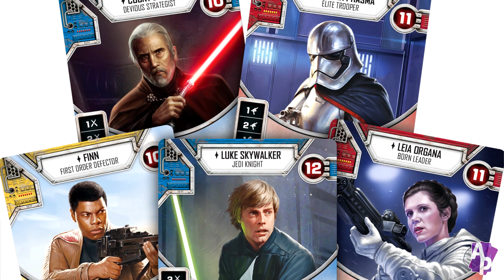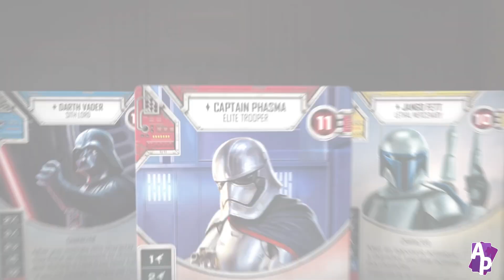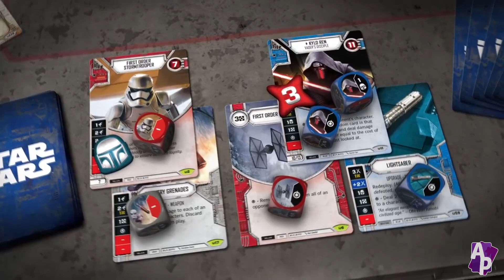Últimas Partidas - El "Destiny" de nuestras carteras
Juegos comentados:
1:01 Imagine
3:45 13 Días
6:07 Sushi Go Party
7:48 Star Wars Destiny